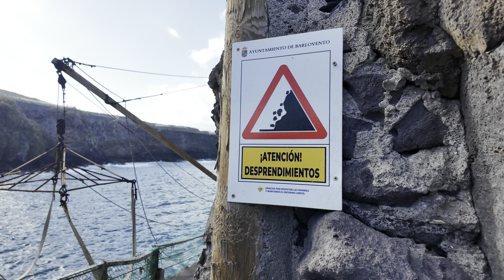Ist Puerto de Talavera wirklich ein Lost Place? Verstecktes Schmugglernest auf La Palma entdeckt!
Puerto de Talavera – Pirateninsel, Schmugglernest oder Lost Place?

Auf unserem Tagesausflug 2024 zum geheimnisvollen Puerto de Talavera im Nordosten von La Palma dachten wir, einen echten Lost Place entdeckt zu haben. Versteckt hinter Bananenplantagen und schwer zugänglich, wirkt dieser alte Hafen wie ein Relikt längst vergangener Zeiten. Einst ein wichtiger Ausgangspunkt für den Seehandel, umgeben von wilden Felsen und Höhlen, scheint hier die Zeit stehen geblieben zu sein.

Doch was wir vor Ort fanden, überraschte uns: Statt eines verlassenen Ortes trafen wir auf Fischer, die sich in den alten Höhlenhäuschen niedergelassen haben. Diese beeindruckenden Höhlenwohnungen, mit liebevollen Holzvorbauten und satten Blicken auf den Atlantik, sind weit mehr als Überbleibsel – sie sind lebendige Orte voller Geschichten und Traditionen.

Begleite uns auf dieser Reise, in der die Grenze zwischen Vergangenheit und Gegenwart verschwimmt, und erlebe die Mischung aus Fischfang, Wanderung und Geschichte an diesem besonderen Ort.

Themen: Fischfang, La Palma, Landausflug, Wanderung, Lost Place

Lasst auch gerne mal ein kostenloses Abo da wenn ihr mehr Reiseziele sehen möchtet und aktiviert die Glocke 🔔 um keine weiteren Videos mehr zu verpassen!